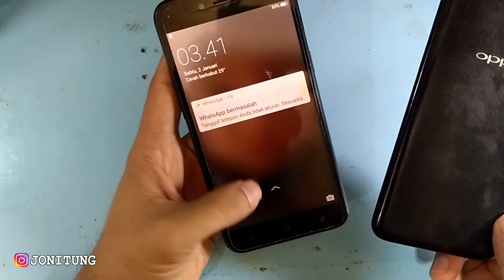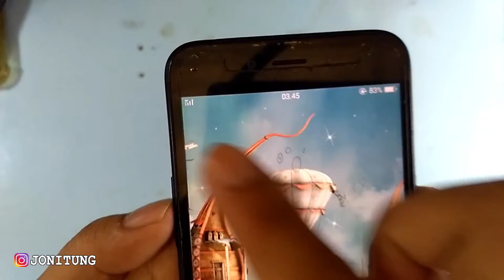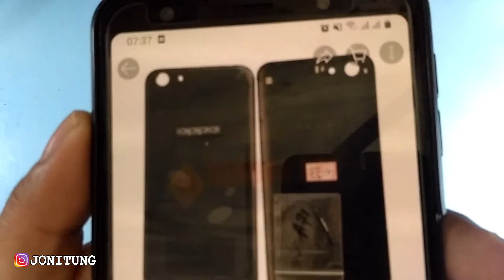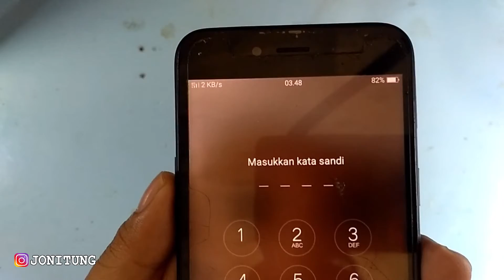Kenapa Setelah Ganti Backdoor Atau Kesing Belakang Jaringan HP Jadi Lemah (OPPO A71)